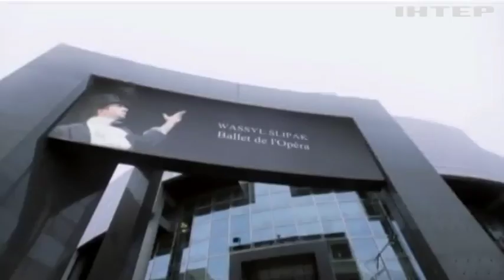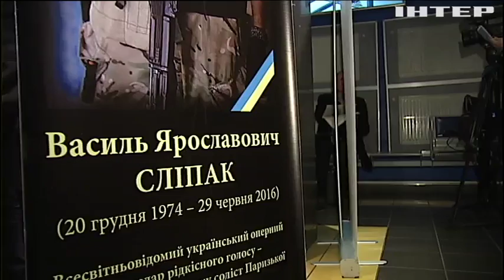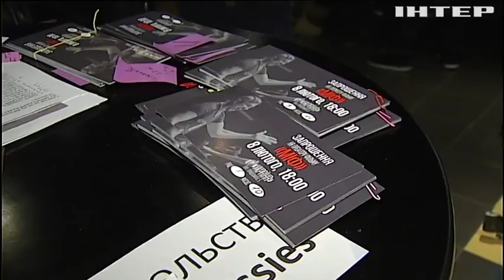Новости 7:00, выпуск за 9 февраля 2018 года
Головні події на цю годину:
Війна на Донбасі: бойовики зганяють молодь на передову; На Донеччині знайшли фугаси з російським маркуванням; Посадовці державної міграційної служби торгували біометричними паспортами; На Житомирщині під загрозою знищення опинився маєток зі столітньою історією; У Києві презентували стрічку про загибель на Донбасі оперної зірки Василя Сліпака; У Парижі відкрилася виставка-ярмарок старовинних авто.